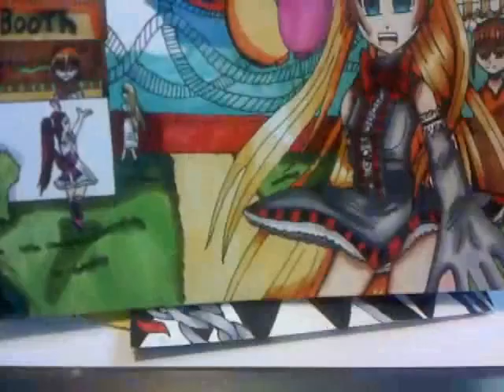Drawing update for Feburary and march